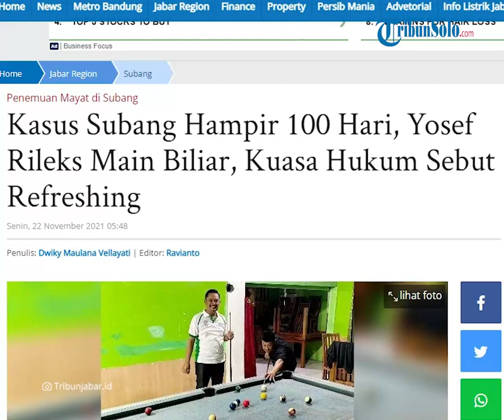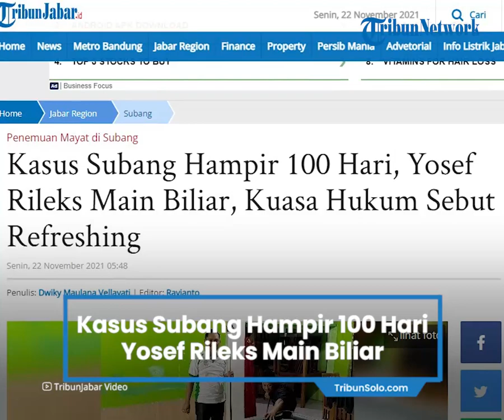Kasus Subang Hampir Memasuki 100 Hari, Yosef Terlihat Sedang Rileks Bermain Biliar dengan Kuasa Huku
TRIBUN-VIDEO.COM, SUBANG - Kasus perampasan nyawa ibu dan anak di Subang, Jawa Barat sebentar lagi akan memasuki hari ke-100.

Namun, kasus Subang tersebut masih juga belum terungkap siapa pelakunya.

Menjelang hari ke-100, Yosef Hidayah (55) yang merupakan suami sekaligus ayah dari korban Tuti Suhartini dan Amalia Mustika Ratu, menghabiskan waktunya dengan bermain billiard bersama tim kuasa hukumnya.

Fajar Sidik selaku tim kuasa hukum Yosef mengatakan, setelah sebelumnya kliennya yang secara intens diperiksa oleh pihak kepolisian mengaku butuh refleshing.

"Kan tau sendiri klien kami sudah 15 kali dipanggil penyidik untuk diperiksa, ya mungkin butuh aja hiburan," ucap Fajar saat dihubungi melalui sambungan seluler, Minggu (21/11/2021).

Menurut Fajar, hal tersebut wajar dilakukan kliennya agar tidak terlalu memikirkan terus menerus dari kasus perampasan nyawa.

"Ya menurut saya itu salah satu aktivitas yang wajar juga, itu juga kan mainnya bersama saya dengan tim kuasa hukum lainnya," katanya.

Bukan hanya itu, kuasa hukum pun membeberkan kondisi dari kliennya tersebut setelah secara intens dilakukan pemeriksaan dan tetap berharap agar kasus tersebut cepat terungkap.

"Allhamdulilah baik, Pak Yosef juga ke saya sering ngomong dan berdoa semoga kasusnya cepat terungkap," ujar Fajar.

Diketahui, Yosef sendiri merupakan salah satu saksi kunci yang juga intens diperiksa polisi untuk dimintai keterangan atas kematian dari Tuti Suhartini (55) serta anaknya Amalia Mustika Ratu (23) tersebut.

Total, Yosef sudah dipanggil polisi sebanyak 15 kali di BAP.

Artikel ini telah tayang di TribunJabar.id dengan judul Kasus Subang Hampir 100 Hari, Yosef Rileks Main Biliar, Kuasa Hukum Sebut Refreshing,
Penulis: Dwiky Maulana Vellayati | Editor: Ravianto